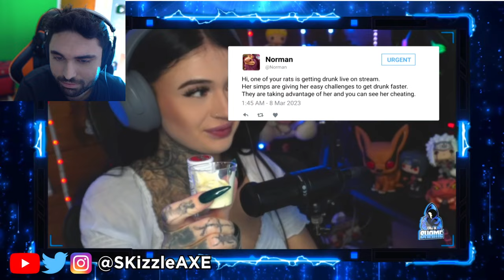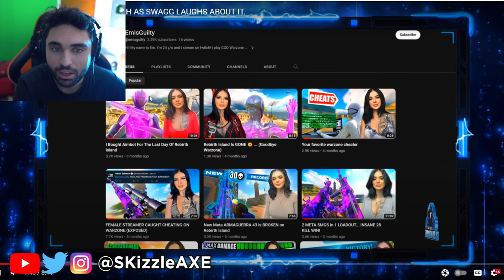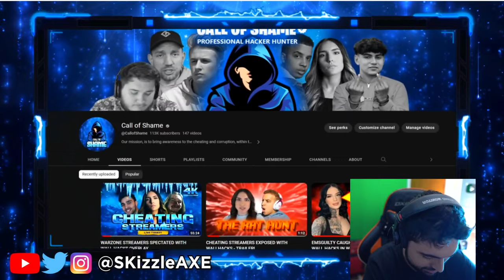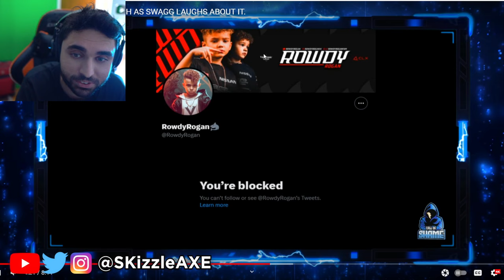THIS JUST HAPPENED... Activision is MAD 🤯 - (Swagg, Nadia, DrDisrespect, Call of Duty & Warzone)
I Quit... SWAGG Friend Just Got EXPOSED  (Activision Got MAD) - (Nadia, Call of Duty & Warzone)

KID CAUGHT WITH AIMBOT LIVE ON TWITCH AS SWAGG LAUGHS ABOUT IT.